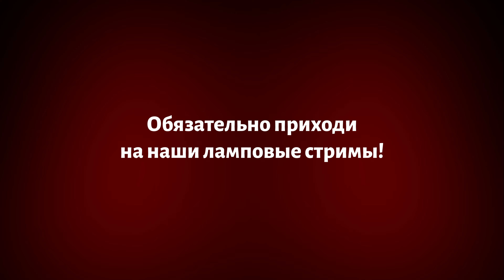Фанаты ГТА 5 каждый год ОТМЕЧАЮТ ЭТОТ ДЕНЬ. На обзоре GTA 5 спустя 10 лет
Погрузись в мир новых игр с каналом Kotsplay! Сегодня на обзоре игра GTA 5 на 10 лет. Свое мнение об этой игре сделал для вас через своеобразный первый взгляд (на ПК на русском языке), где я прохожу и комментирую геймплей из начала игры. Готовься к увлекательному приключению и интересному сюжету вместе с твоим игровым гидом!

Спасибо, что смотришь и остаёшься с нами в любой ситуации :)